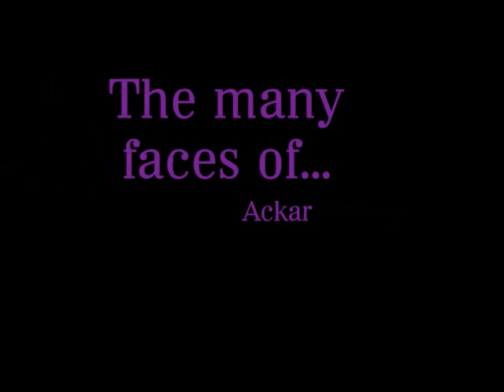The Legendary lolAckar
Me and lewa1010 decided we'd take the piss out of Ackar for a bit. We've no hard feelings towards the old guy and he is actually one of my fave characters this year...

Sadly, I don't own Bionicle or Ackar.

HOWEVER!!! This was just too hard to resist.